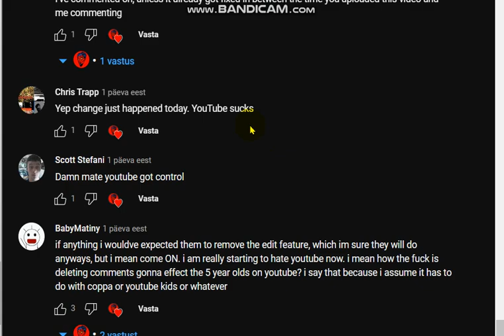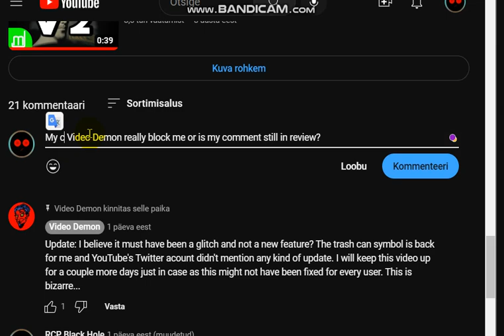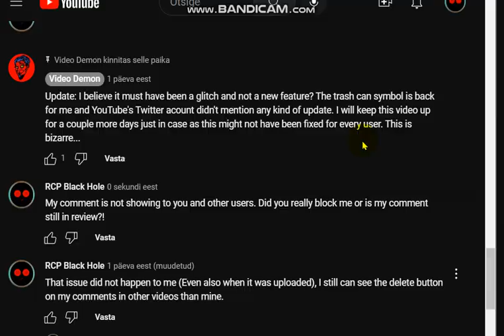What?!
*Important Rule:*